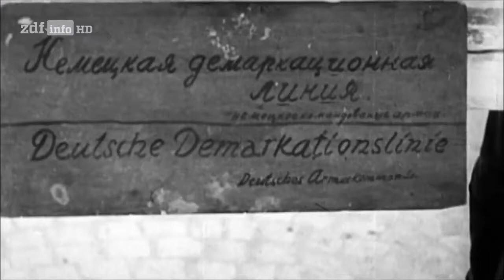Германские и советские войска в Польше (1939)